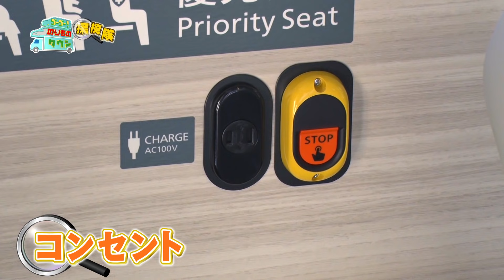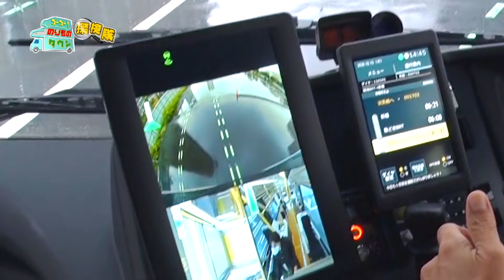【のりもの探検隊】東京BRTバス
みんなが大好きな乗り物はどんな仕組みで動いているの？
普段は見ることができない、乗り物の裏側や秘密を探りに、ガシャキンと一緒に探検するよ！

第2弾「東京BRTバス」